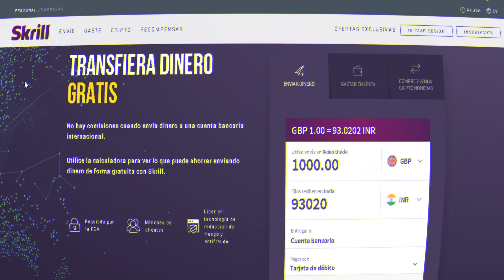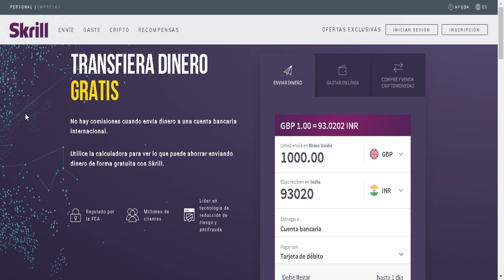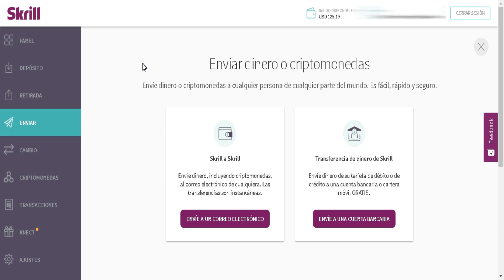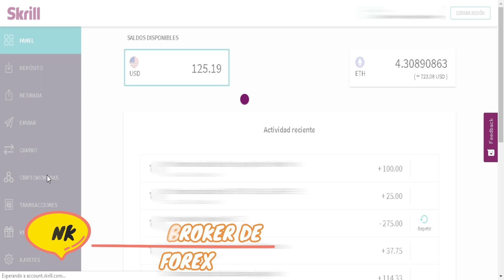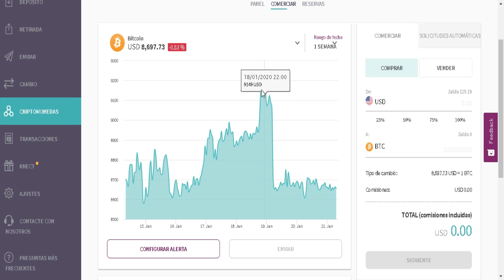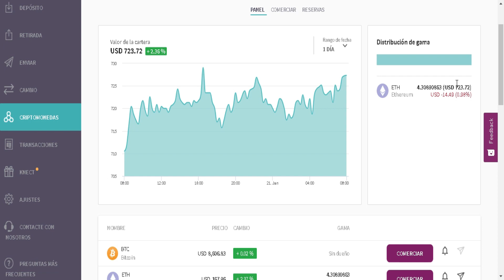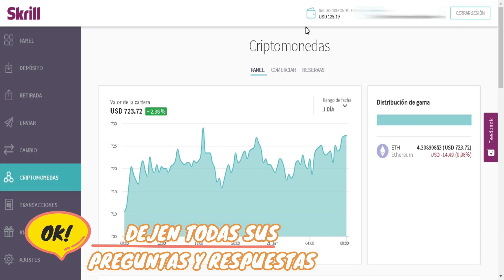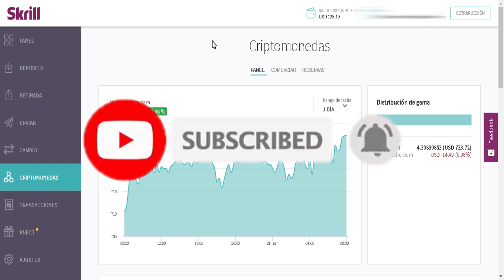SOLUCIONADO EL PROBLEMA CON SKRILL 🔴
☝ Donaciones al canal (Si Compras algo nos estas ayudando) :